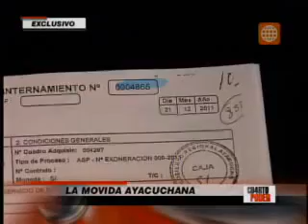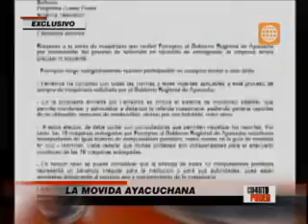Ayacucho: Presidente regional denunciado lavado de activos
AYACUCHO.- Wilfredo Oscorima Núñez, el presidente regional de Ayacucho, además dueño de toda una gran fortuna gracias a los tragamonedas y casas de apuestas que instaló en Lima, actualmente afronta una denuncia penal por lavado de activos.